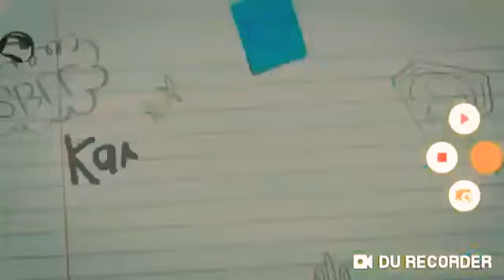Life is a highway DC super hero girls y kick Buttowski amv